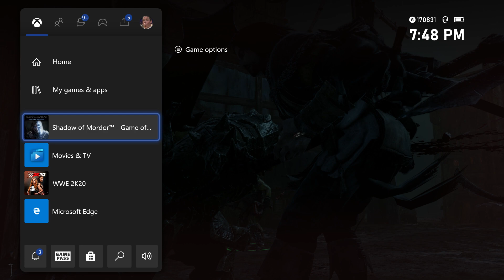Shadow of Mordor No Commentary Walkthrough Part 11 - Totally Not Angry (Xbox One X)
Hello everyone!

Without further ado, let's check out the legendary campaign featured on Middle Earth: Shadow of Mordor...

Game - Middle Earth: Shadow of Mordor (Xbox One Edition)
System - Xbox One X

Xbox: TSxJERICHOx
Mixer: TSxJERICHOx
TwitchTV: RIWLive